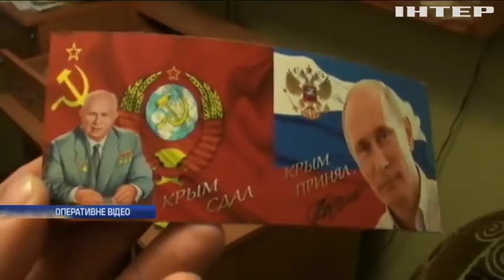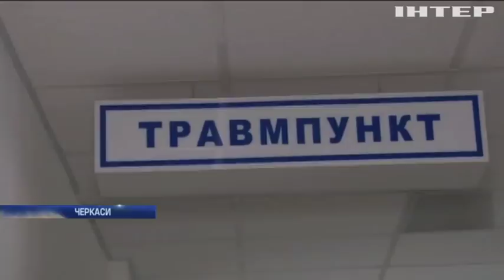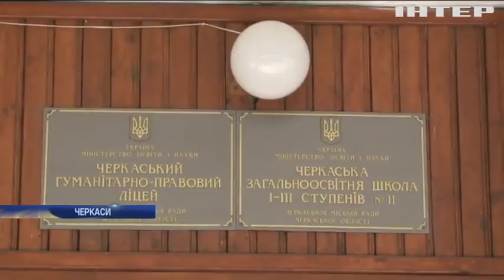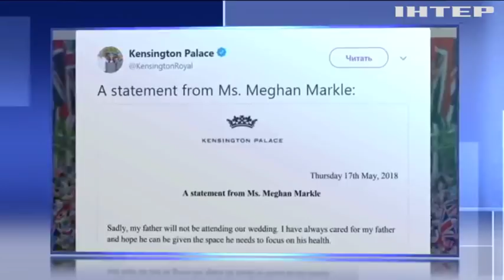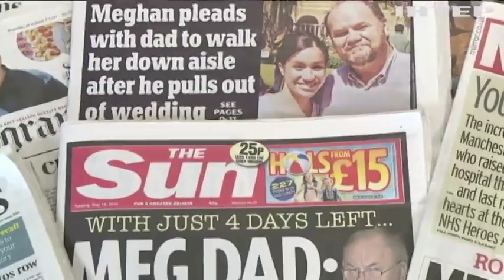Новости 9:00, выпуск за 18 мая 2018 года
Головні події на цю годину:
Річниця депортації: в окупованому Криму на пам'ятній акції затримали кримських татар; У Черкасах під час шкільної екскурсії на дітей впало дерево; У Парижі зносять знамените оглядове колесо; Весілля Принца Гаррі та Меган Маркл: хто поведе наречену до вівтаря?; Свято вишуканих смаків: у Києві обирали найкращого кулінара.